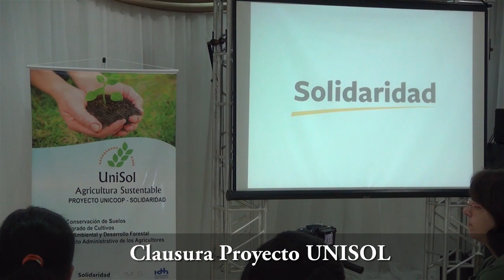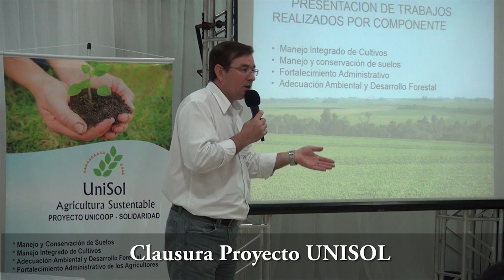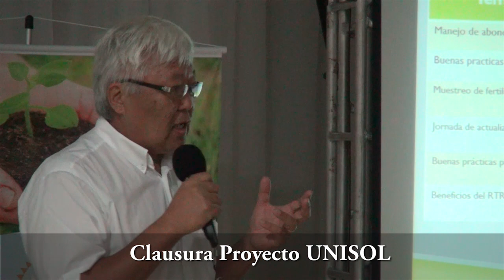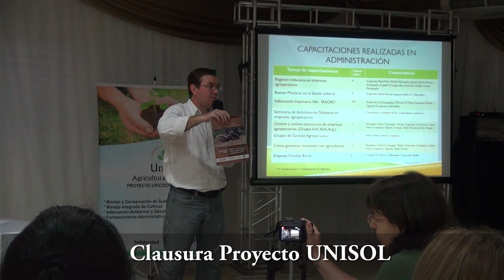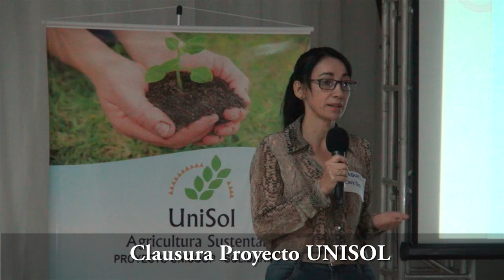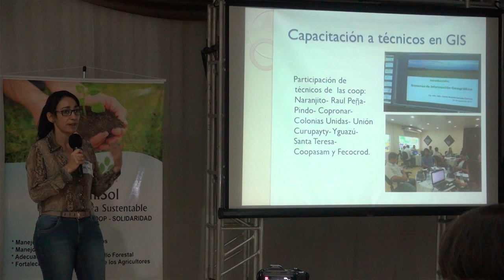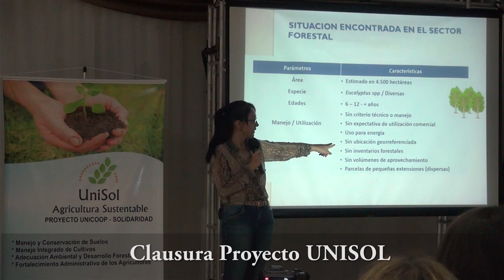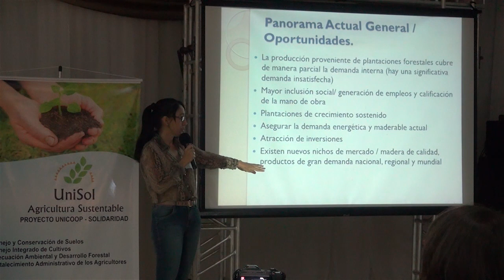Clausura Proyecto UNISOL 2015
Clausura Proyecto UNISOL 2015, realizado en sede UNICOP, Santa Rita, Alto Paraná, Paraguay